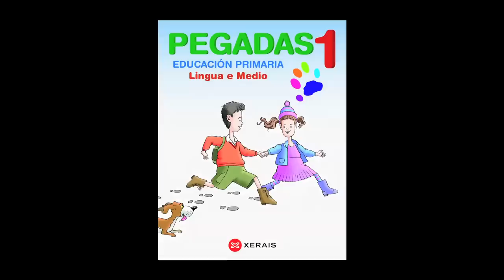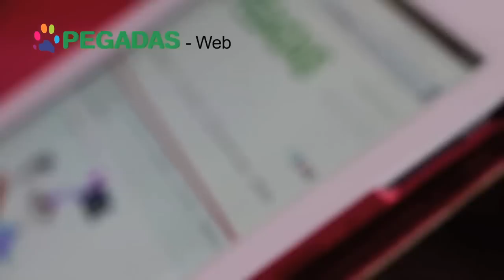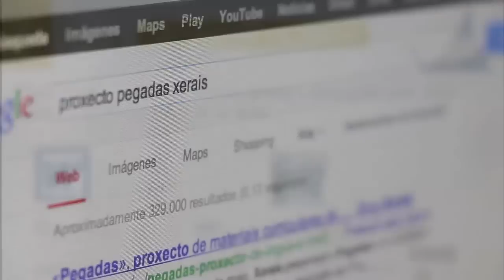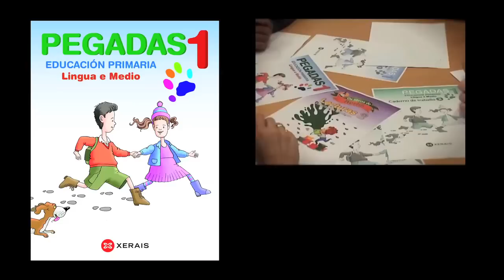Pegadas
Presentación do proxecto de materiais curriculares «Pegadas» para 1º e 2º cursos de Educación Primaria.
Produción: Seis Pés Comunicación.